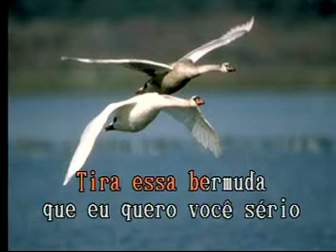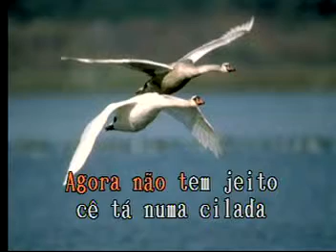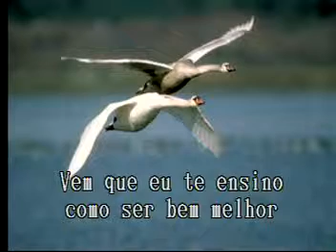Como Eu Quero Las Rocas